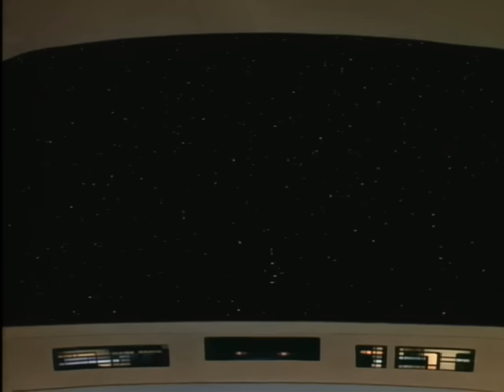Captain Morgan Bateson of the Bozeman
Star Trek The Next Generation Season 5 Episode 18 Cause and Effect